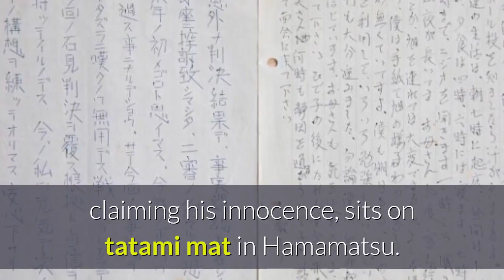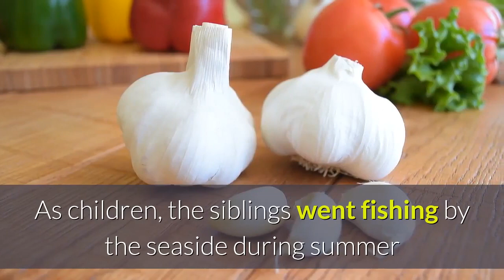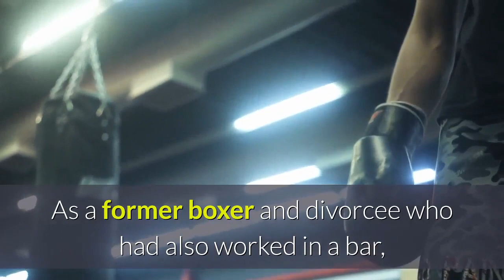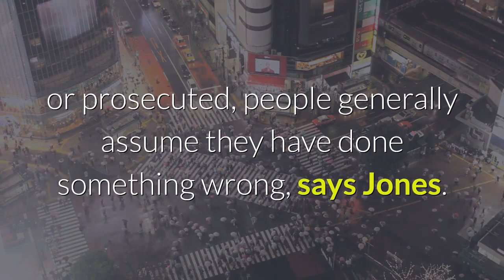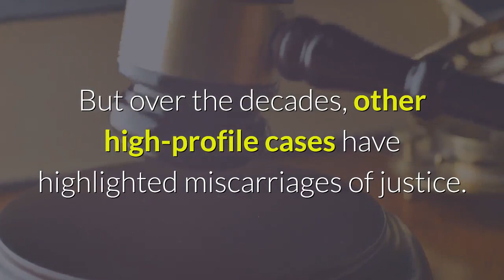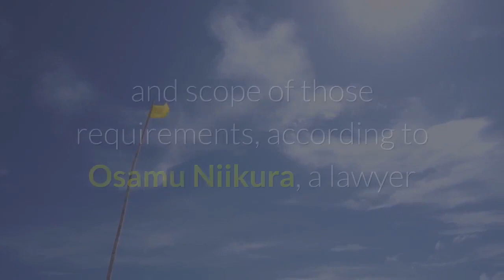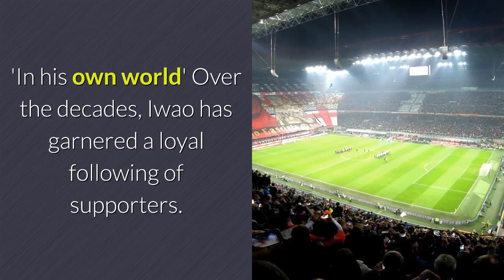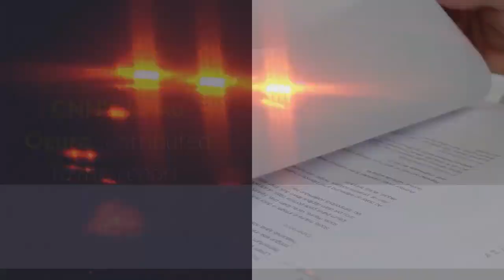Horrified over death row for 5 decades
This Japanese man spent almost five decades on death row. He could go back.

Iwao Hakamada looks out the window of his home in Hamamatsu in Japan's Shizuoka prefecture.

Photos of Iwao Hakamada spread along the tatami mat at his home in Hamamatsu.

Iwao Hakamada was briefly a professional boxer who fought 29 bouts.

Iwao Hakamada and his sister Hideko (right) at their home in Hamamatsu.

Iwao Hakamada pictured leaving a Tokyo detention in 2014 after 48 years on death row.

Hideko Hakamada, the elder sister of death row inmate Iwao Hakamada speaks to media reporters after the Shizuoka District Court accepted a request for a retrial on 27 March 2014 in Shizuoka, Japan.

A letter that Iwao Hakamada wrote to his mother from prison, claiming his innocence, sits on tatami mat in Hamamatsu.

Sitting in an armchair next to his sister, in a cozy living room in the Japanese city of Hamamatsu, Iwao Hakamada looks like your average 83-year-old grandpa.

But in 2014, he became the world's longest-serving death row inmate, after spending nearly five decades in a tiny, solitary cell waiting for the hangman's call.

In 1966, the former professional boxer-turned-factory worker was accused of robbery, arson and the murder of his boss, his boss' wife and their two children. The family was found stabbed to death in their incinerated home in Shizuoka, central Japan.
Iwao initially admitted to all charges before changing his plea at trial. He was sentenced to death in a 2-1 decision by judges, despite repeatedly alleging that police had fabricated evidence and forced him to confess by beating and threatening him. The one dissenting judge stepped down from the bar six months later, demoralized by his inability to stop the sentencing.

A pair of blood-spattered, black trousers and his confession were the evidence against Iwao. The alleged motive ranged from a murder by request to theft.
But in 2004, a DNA test revealed that blood on the clothing matched neither Iwao nor the victims' blood type.
In 2014, the Shizuoka District Court ordered a retrial and freed Iwao as he awaited his day in court, on the grounds of his age and fragile mental state. But four years later, the Tokyo High Court scrapped the request for a retrial, for reasons it would not confirm to CNN.
That means Iwao could go back to prison and face the death penalty -- again.
His legal team has launched an appeal to get a retrial and is waiting to hear from the Supreme Court.

But in Japan, where the criminal justice system has a 99.9% conviction rate, clearing his name will not be easy.

Unexpected arrest:
The youngest of six siblings, Iwao grew up in the seaside city of Hamamatsu, around two hours from Tokyo by train.
The family was poor but enjoyed a happy and stable environment, says Hideko Hakamada, Iwao's 86-year-old sister, who has campaigned to clear his name. Iwao now suffers from mental illness brought on by decades of imprisonment.
As children, the siblings went fishing by the seaside during summer and roasted garlic cloves amongst the fallen leaves in their yard in autumn. Only three years apart in age, Hideko and her little brother -- who she describes as calm and quiet -- were close. "He was like my shadow. He would follow me around everywhere," Hideko remembers.

CNN's Junko Ogura contributed to this report.

[News script from CNN, by Emiko Jozuka and Yoko Wakatsuki,]